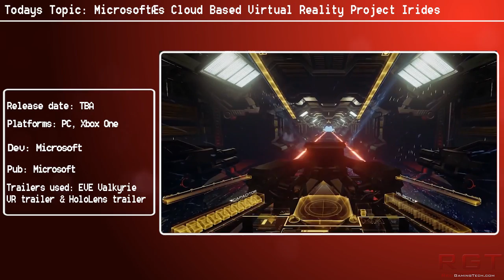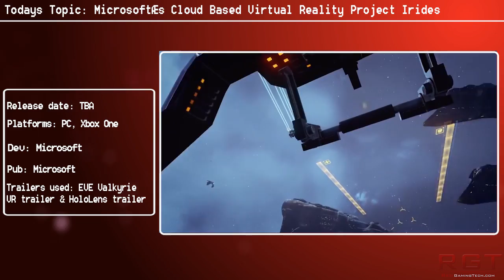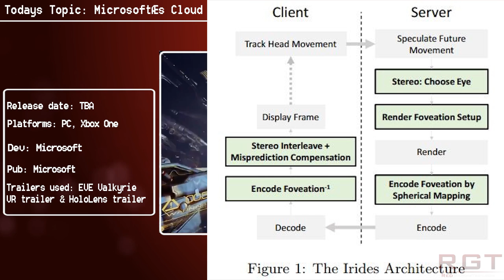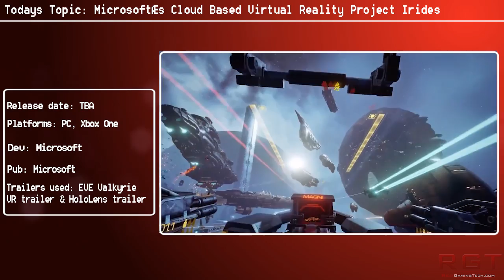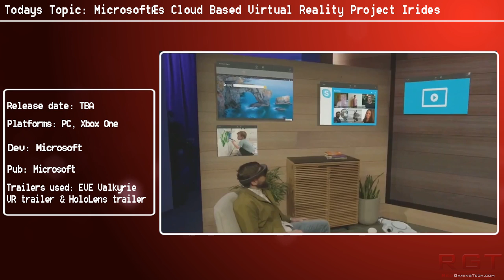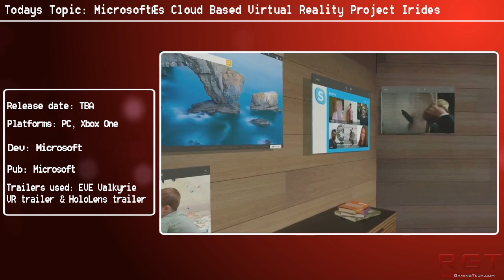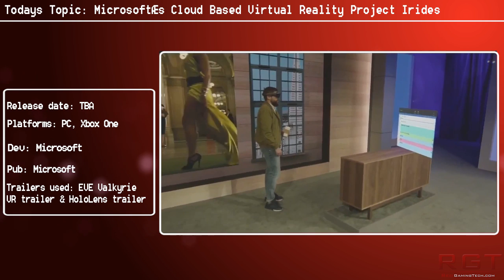Microsoft’s Cloud Based Virtual Reality Project Irides | Uses The Cloud For Assisted Rendering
It's been revealed Microsoft are working on a cloud based virtual reality project known as Irides.

Irides will use the cloud to render graphics and splice them with locally rendered graphics for better visual quality, and reduced latency.